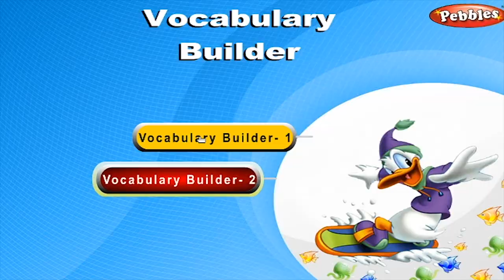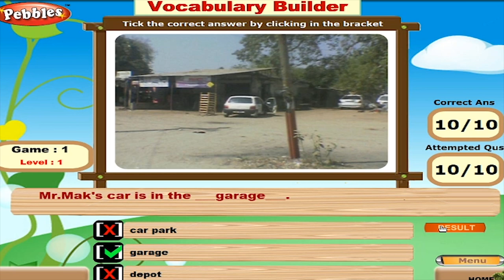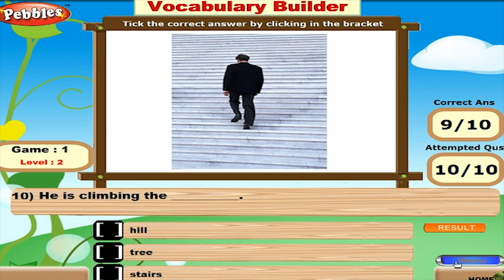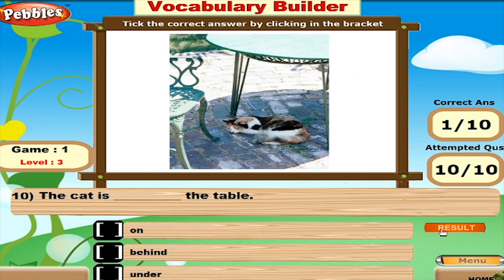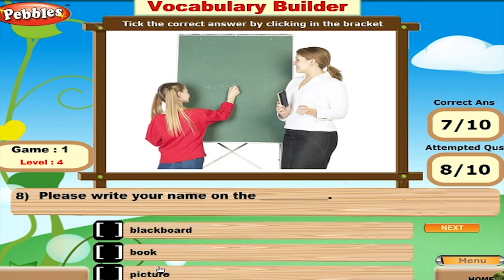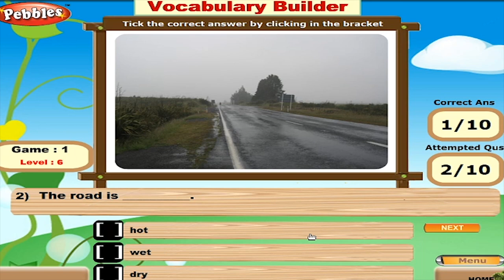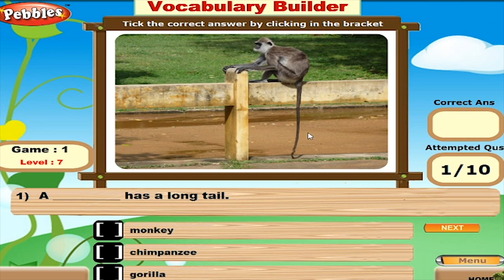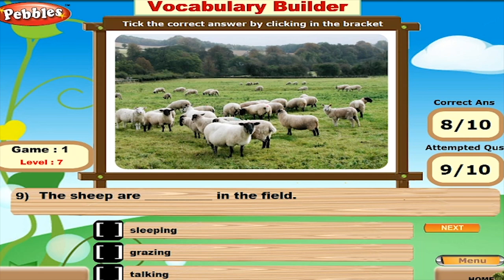Vocabulary Builder & Development | Volume - 01 | Part-1 | Build your English More Strong